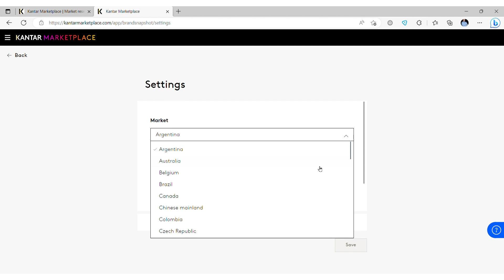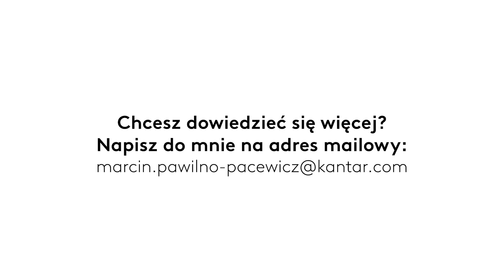BrandSnapshot Kantar Marketplace 2023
Rejestrując się bezpłatnie na Kantar Marketplace możesz uzyskać darmowy dostęp do analiz strategicznych dla ponad 700 kategorii na 42 rynkach. Powstały one w oparciu o największe badanie marek na świecie – BrandZ. Dane prezentujemy na interaktywnych dashboardach, które umożliwiają Ci ocenę sytuacji strategicznej Twojej marki oraz marek konkurencyjnych w kategorii.